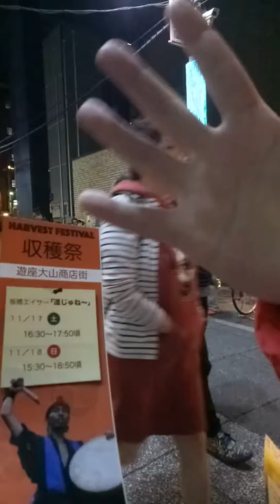Japan street festival